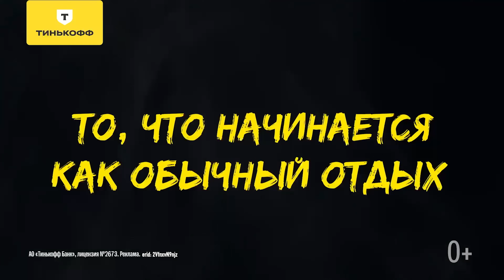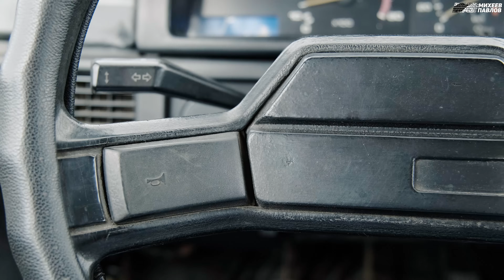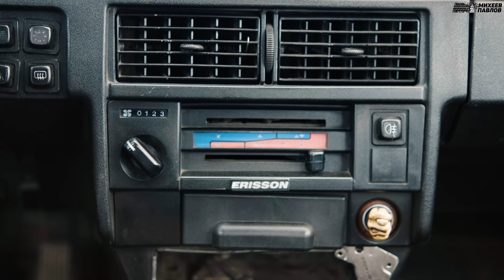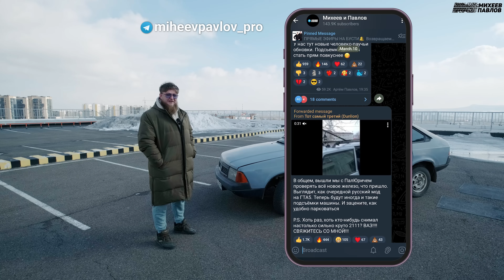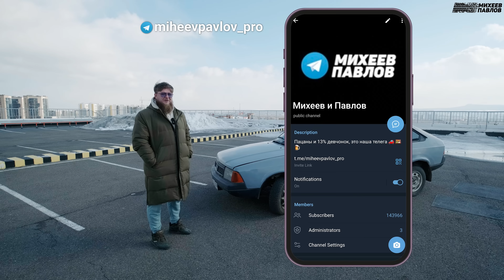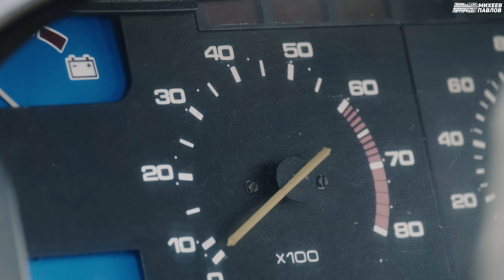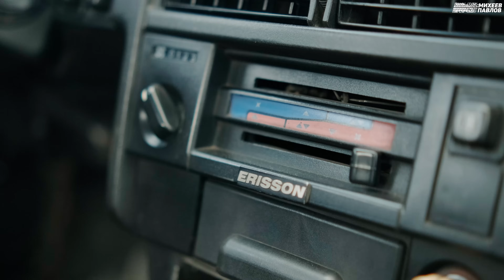ЗАЧЕМ МИХЕЕВ КУПИЛ МОСКВИЧ 2141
— Узнать, чем закончилась страшная история о гостях отеля Антона Лапенко
Erid:2VfnxvN9njz